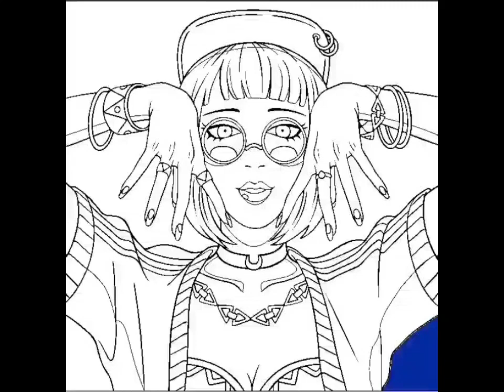baby monster ❤️he he he he🎶🔥@mewarnaigambardigital